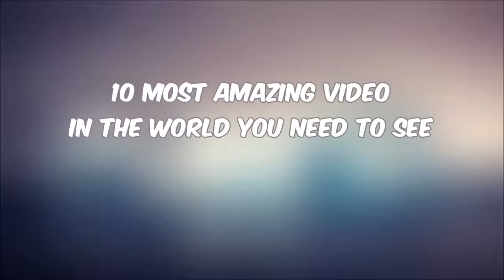10 Most Amazing Video in The World You Need To See